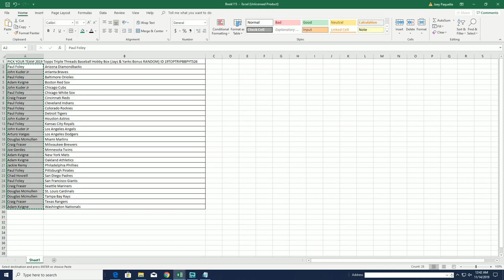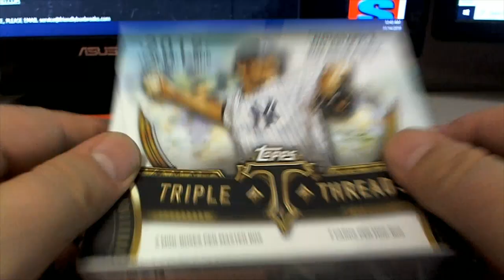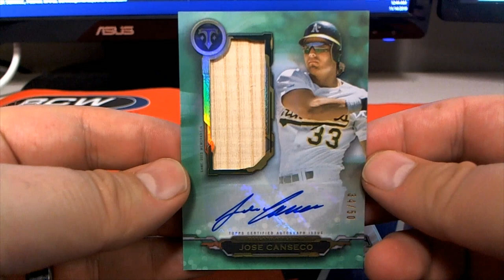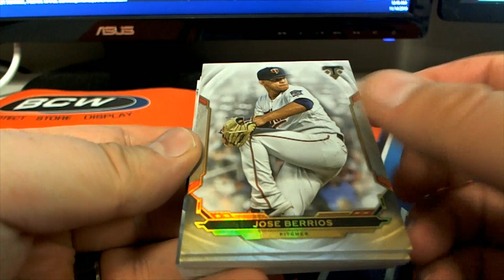2019 Topps Triple Threads Baseball Hobby Box ID 19TOPTRIPBBPYT526